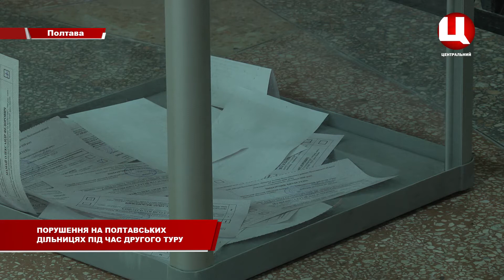Пресконференція полтавської ОПОРИ